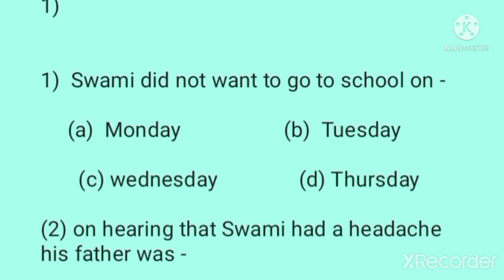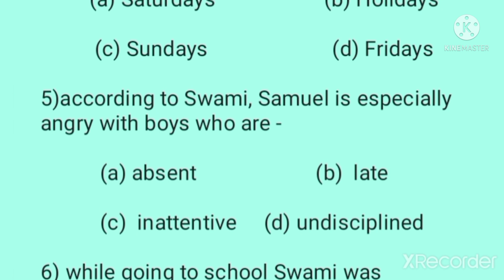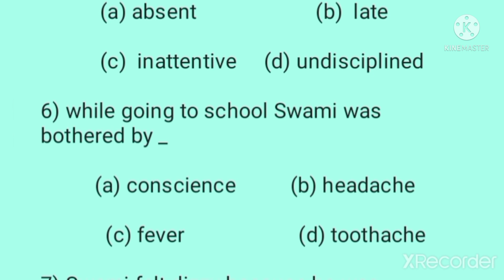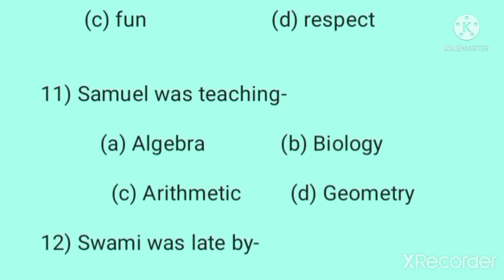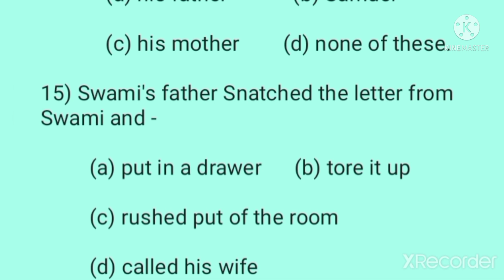Class 10 English suggestion 2022/সম্পূর্ণ ফাইনাল সাজেশন 👍👍👍 /MCQ প্রশ্ন সাজেশন 🔥🔥🔥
Today I have discussed the most important MCQ questions from the first English story "Father's Help" for class ten students. The only key to all MCQ questions in common is the textbookClass
 10 English suggestion 2022/সম্পূর্ণ ফাইনাল সাজেশন 👍👍👍 /MCQ প্রশ্ন সাজেশন 🔥🔥
It is important to read the money carefully and that is why this question goes to the exam and the way the question does not come (Class 10 English Suggestion 2022 / Complete Final Suggestion / mcq Question Suggestion) You canClass 10 English suggestion 2022/সম্পূর্ণ ফাইনাল সাজেশন 👍👍👍 /MCQ প্রশ্ন সাজেশন 🔥🔥🔥